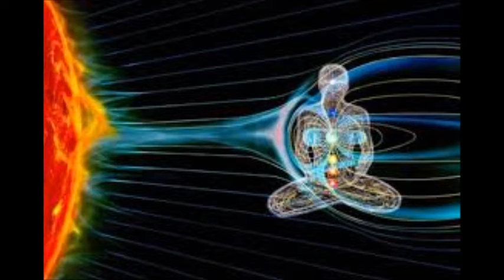BIENVENIDOS A MI NUEVO CANAL "LA CUARTA DIMENSION", SUSCRIBETE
Principales noticias de inglaterra
principales noticias de england
Principales noticias de Australia
Principales noticias en ingles
Principales noticias de europa
Principales noticias de alemania Las principales noticias de Canada estados unidos usa america en ingles europa alemania reino unido inglaterra escocia gales francia españa australia suiza luxembuergo australia austria rusia belgica surafrica frances lo ultimo england scotlan Zelanda
York
York
Wyoming
Wisconsin
Washington
Wake
Virginia
Virgenes
Vicente
Vermont
Utah
USA
Urgente
United
Union
Unidos
Unido
Ultramarinas
Ultimo
Ultima
U.S.A
Tuvalu
Trono
Texas
Territorios
Tennessee
Sur
Supremo
Soberano
Segunda
Scotlan
Santa
San
Samoa
Salomon
Rico
Rhode
Rey
Republica
Reinos
Reino
Reinado
Reina
Reef
Puerto
Principes
Principe
Principado
Princesa
Primogenita
Primicia
Pensilvania
Papua
Palmyra
Palau
Oregon
Ordenes
Oklahoma
Ohio
Oficial
Of
Occidental
Nuevo
Nueva
Noticias
Northern
Norte
Noroeste
Nieves
Nieta
Nevada
Nebraska
Navassa
Mundial
Mountbatten
Montana
Monarquia
Misuri
Misisipi
Minuto
Minnesota
Miembro
Midway
Micronesia
Michigan
Mexico
Matrimonio
Massachusetts
Maryland
Marshall
Marianas
Mar
Mancomunidad
Mancha
Maine
Maestre
Luisiana
Lucia
Londres
Lo
Kingman
Kingdom
Kentucky
Kansas
Jorge
Jhonson
Jersey
Jefe
Jarvis
Jarretera
Jamaica
Islas
Island
Isla
Isabel II
Isabel
Irlanda
Iowa
Insular
Inglaterra
Indiana
Imperio
Illinois
Idaho
Howland
Hora
Hermano
Heredera
Hawai
Hampshire
Guinea
Guerra
Guam
Grecia
Great
Granadinas
Granada
Gran
Georgia
Gales
Gabofranco
Florida
Fidji
Felipe
Federal
Federados
Extra
Europeo
Este
Estados
Estado
Escosia
England
Emergencia
Elizabeth
EEUU
EE.UU
Eduardo
Edimburgo
Duques
Duque
Distrito
Dinamarca
Dakota
Cristobal
Coronado
Coronada
Corona
Continental
Connecticut
Columbia
Colorado
Carolina
Carlos
Canada
Britanico
Britain
Bretaña
Bermuda
Belice
Barbados
Baker
Bahamas
Australia
Atolon
Arkansas
Arizona
Area
Antigua
Andres
Ana
Americana
America
Alaska
Alabama
Abdicacion Zelanda
York
York
Wyoming
Wisconsin
Washington
Wake
Virginia
Virgenes
Vicente
Vermont
Utah
USA
Urgente
United
Union
Unidos
Unido
Ultramarinas
Ultimo
Ultima
U.S.A
Tuvalu
Trono
Texas
Territorios
Tennessee
Sur
Supremo
Soberano
Segunda
Scotlan
Santa
San
Samoa
Salomon
Rico
Rhode
Rey
Republica
Reinos
Reino
Reinado
Reina
Reef
Puerto
Principes
Principe
Principado
Princesa
Primogenita
Primicia
Pensilvania
Papua
Palmyra
Palau
Oregon
Ordenes
Oklahoma
Ohio
Oficial
Of
Occidental
Nuevo
Nueva
Noticias
Northern
Norte
Noroeste
Nieves
Nieta
Nevada
Nebraska
Navassa
Mundial
Mountbatten
Montana
Monarquia
Misuri
Misisipi
Minuto
Minnesota
Miembro
Midway
Micronesia
Michigan
Mexico
Matrimonio
Massachusetts
Maryland
Marshall
Marianas
Mar
Mancomunidad
Mancha
Maine
Maestre
Luisiana
Lucia
Londres
Lo
Kingman
Kingdom
Kentucky
Kansas
Jorge
Jhonson
Jersey
Jefe
Jarvis
Jarretera
Jamaica
Islas
Island
Isla
Isabel II
Isabel
Irlanda
Iowa
Insular
Inglaterra
Indiana
Imperio
Illinois
Idaho
Howland
Hora
Hermano
Heredera
Hawai
Hampshire
Guinea
Guerra
Guam
Grecia
Great
Granadinas
Granada
Gran
Georgia
Gales
Gabofranco
Florida
Fidji
Felipe
Federal
Federados
Extra
Europeo
Este
Estados
Estado
Escosia
England
Emergencia
Elizabeth
EEUU
EE.UU
Eduardo
Edimburgo
Duques
Duque
Distrito
Dinamarca
Dakota
Cristobal
Coronado
Coronada
Corona
Continental
Connecticut
Columbia
Colorado
Carolina
Carlos
Canada
Britanico
Britain
Bretaña
Bermuda
Belice
Barbados
Baker
Bahamas
Australia
Atolon
Arkansas
Arizona
Area
Antigua
Andres
Ana
Americana
America
Alaska
Alabama
Abdicacion